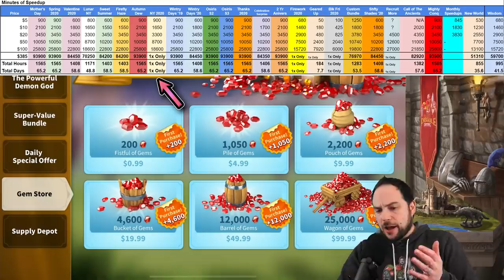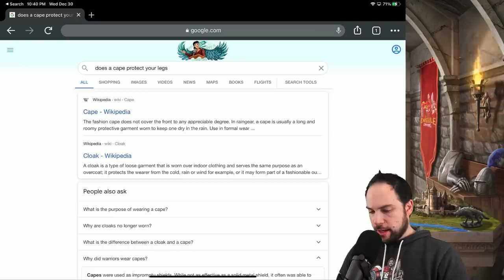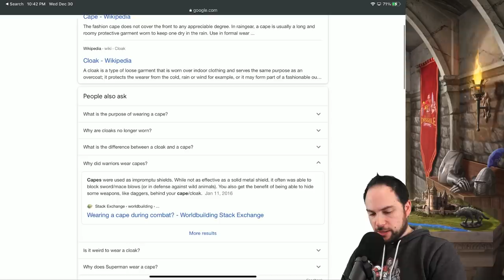Fireworks Event + NEW Lucerne Scrolls in Rise of Kingdoms [Archer rewards and equipment review]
A new fireworks event has landed in K2 in Rise of Kingdoms (ROK) that gives legendary sculptures for top contributors.  Volume 8 of Lucerne Scrolls is also on our doorstep, and has the cape of the war god (archer legs) + an archer city skin (royal manor).

--- Chapters ---
0:00 New Events Soon
1:02 Fireworks Event (New Years 2021)
7:08 Lucerne Scrolls v8
10:30 "Value" Best Archer Equipment

Most Popular Playlists and Videos:

► Ultimate Guides from Start to T5 ← VERY POPULAR

Cheers,
-Chisgule

Song: Rise Up (Orchestra Mix)
Artist: TheFatRat